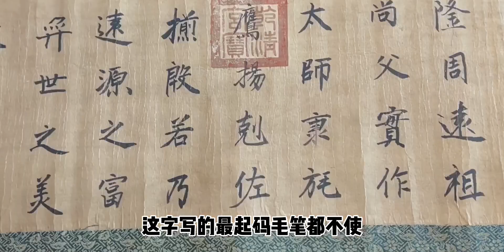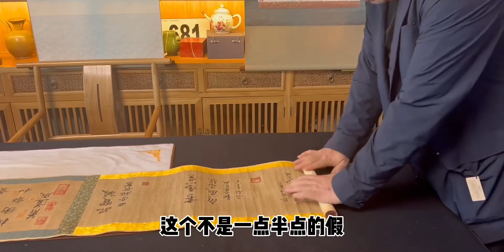南北朝时期南齐开国皇帝萧道成的魏碑卷，首博杨宝杰老师鉴定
百日招聘，就业集结令！,历史,必剪创作,传统文化,古董,字画收藏,名人字画,鉴定,南北朝,萧道成